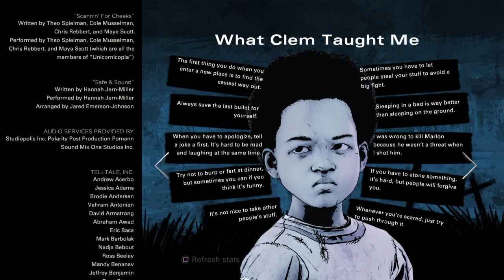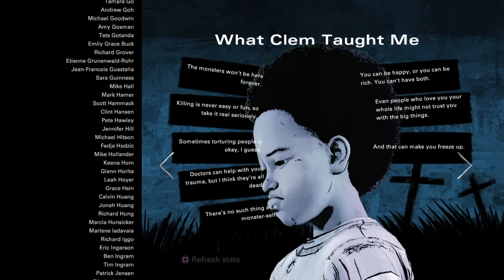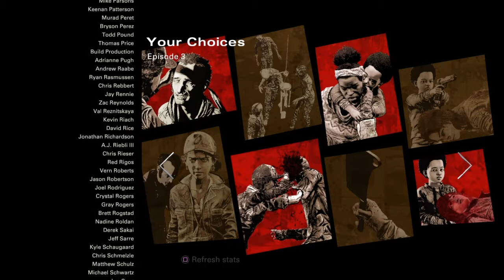THE FINAL SEASON PART 2 OF 2 [TWD]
My heart.